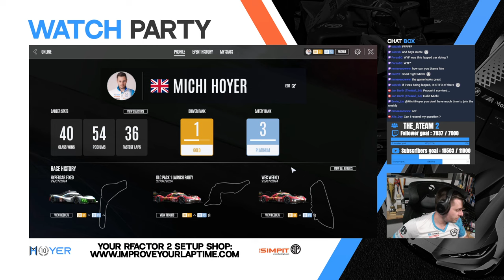INSANE RACING in Tricky Wet Conditions on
Experience insane racing in tricky wet conditions with Peugeot Hypercars at @LeMansUltimate Monza track in this intense simracing race. Join us for a unique virtual track experience where rain adds difficulty to the race car. Watch as we navigate the wet track at Le Mans Ultimate Monza circuit in these challenging conditions!